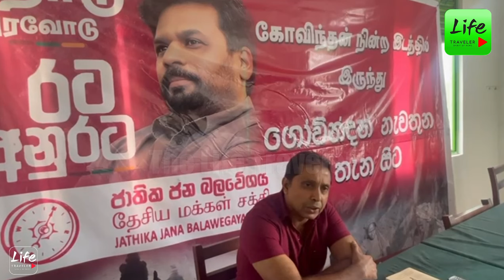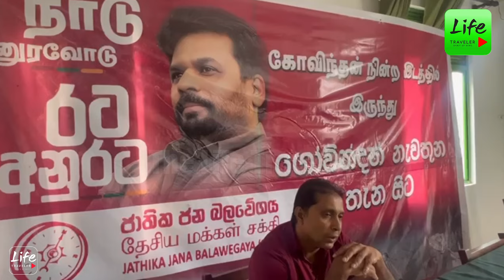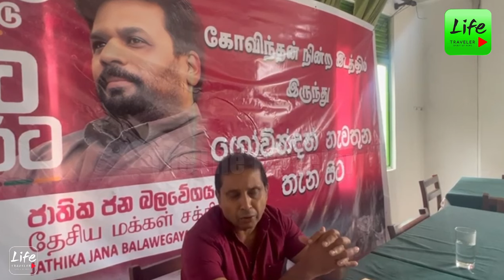කොළඹ බලය අල්ලන්න මාලිමාවෙන් චමීර??යන රාවයේ ඇත්ත නැත්ත චමීර සහතික කරයි.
The content on this channel, including but not limited to videos, audio, images, and text, is the property of Lifetraveler and is protected by international copyright laws.